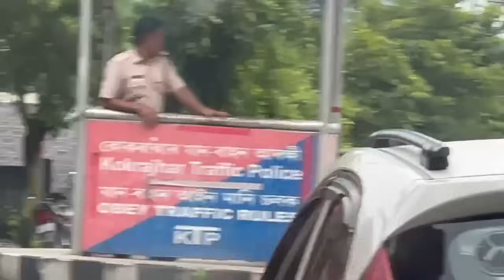Jinahari kalamnaini takai DC office kokrajhar sim beniprai be Mwnjwb kabai full details pangra fwrni